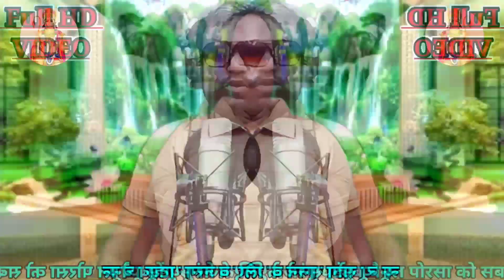💞जिला भिंड मुरैना सुपर हिट सोंग || तोमर song २०२२ || bhind morena घूमंगी || singer sarvesh tomar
S ONG -- राजपूत सोंग
Singer -- sarvesh Tomar
Director -- Sarvesh Tomar
Recording -- Krishna studio morena
Edit -- Pawan bhdoriya
Level -- bajrang YouTube channel porsa
copyright -- bajrang YouTube channel porsa

                   नमस्कार दोस्तो अपने और आपके बजरंग यूट्यूब चैनल आपका हार्दिक बंधन अभिनंदन करता है ।